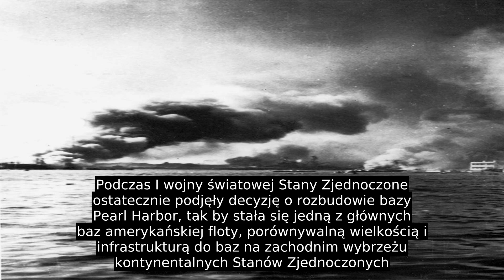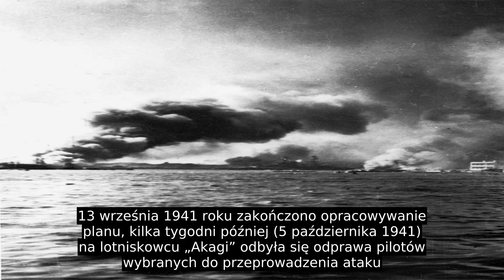Atak Na Pearl Harbor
Atak na Pearl Harbor – przeprowadzony 7 grudnia 1941 roku japoński nalot na amerykańskie bazy floty i lotnictwa w Pearl Harbor na Hawajach